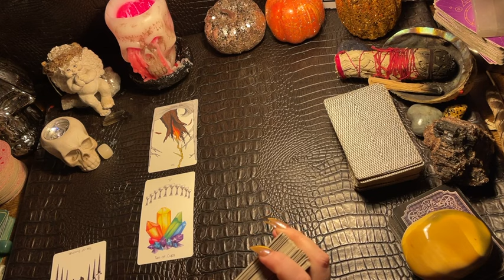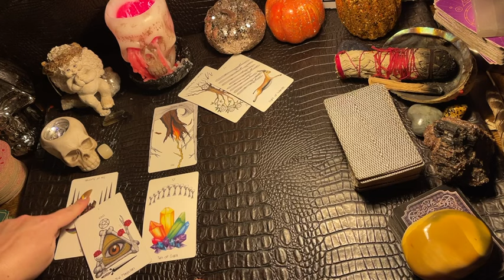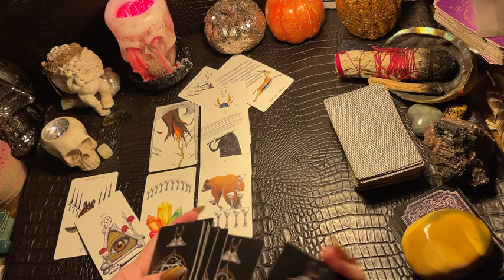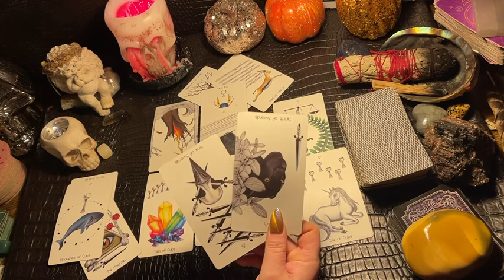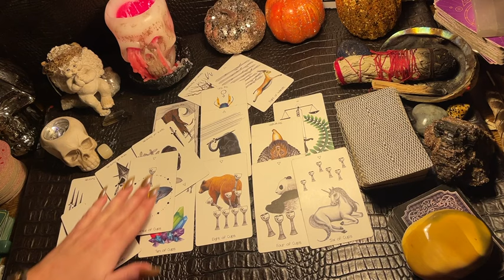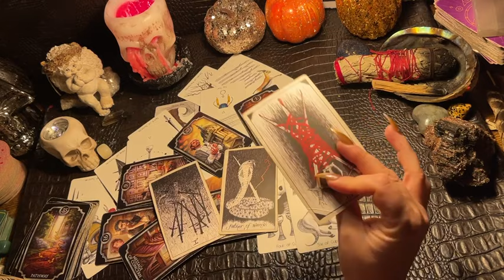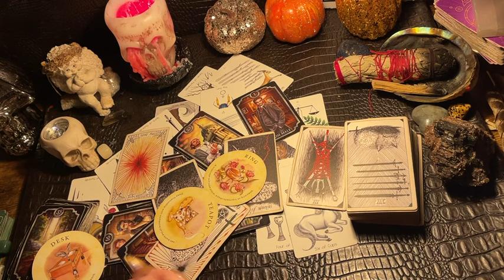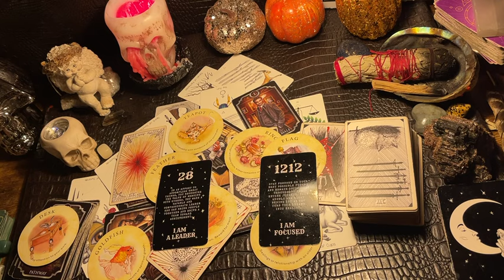CAPRICORN ♑️ “AND EVERYONE’S HAPPY 😃!” NEXT 48hrs TAROT & ORACLE READING, OCTOBER 2023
Decks used in the videos include:

Decks:(Amazon & Etsy)

Fortune Cookies

Moonology Manifesting

Mystical medleys